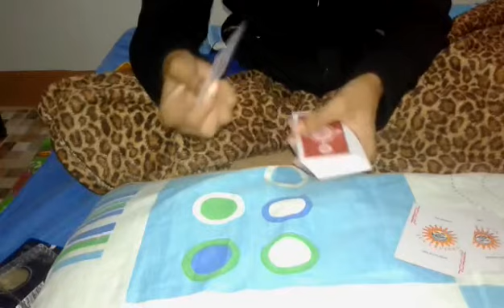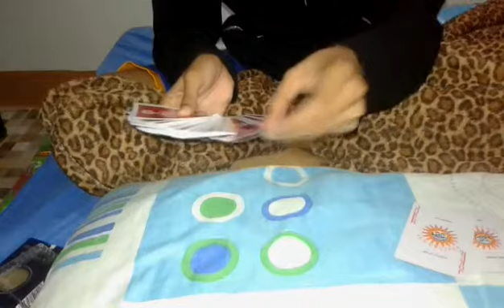From Clear to Blurry magic trick. (Performed by Cozmic)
The reason why I called this magic trick "From Clear to Blurry", it is beacuse you can see that it is just a trick from the first, but as it goes on, it will make you think that how did I do that. The original name of that trick is "jack in the hole". I learned it from Jarek 1:20. His channel is called Disturb Reality. Go check out his channel if you want to learn magic. See ya.